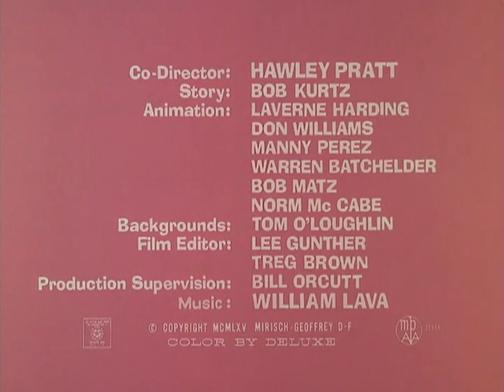Pink Panther Episode 4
Dial P For Pink Mar 17, 1965